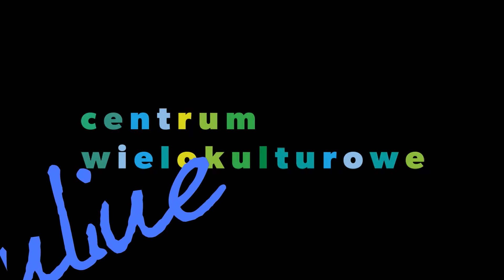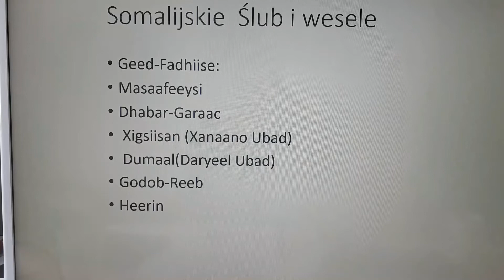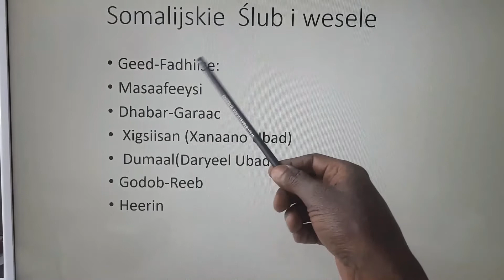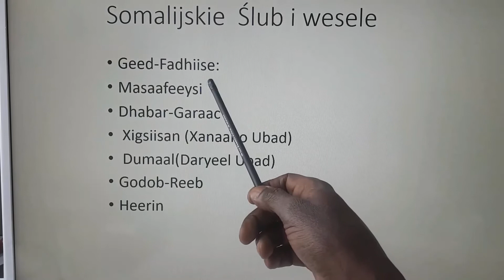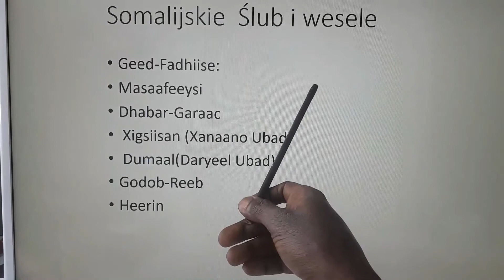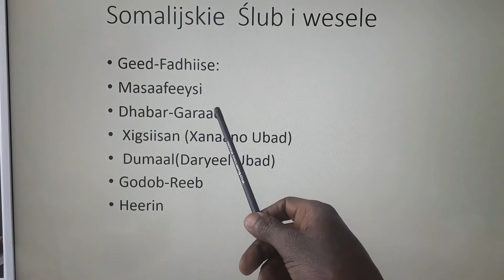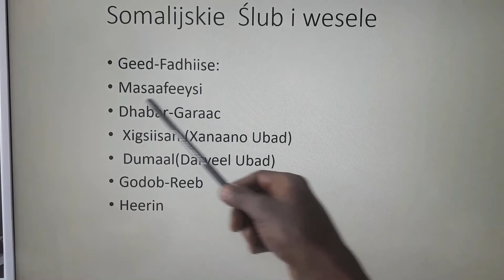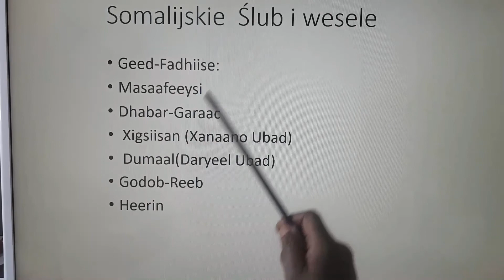Lekcja wielokulturowa o Somalii - ślub i wesele cz. 1/2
Elmi Abdi z Fundacji dla Somalii, jednego z operatorów Centrum Wielokulturowego, opowiada o obyczajach ślubnych i weselnych w kraju swojego pochodzenia - Somalii.